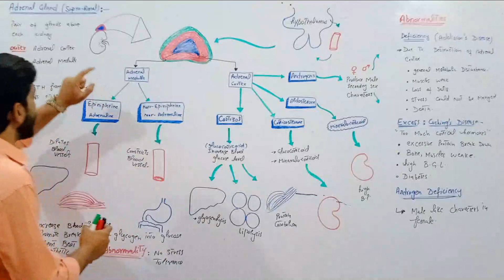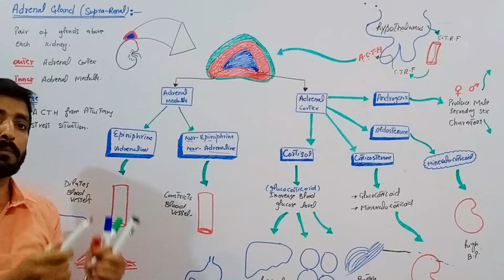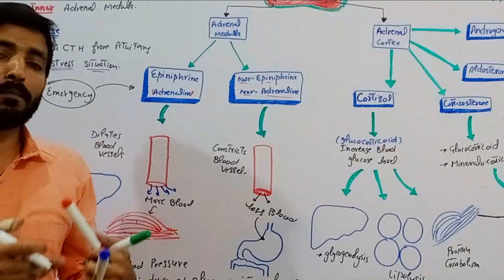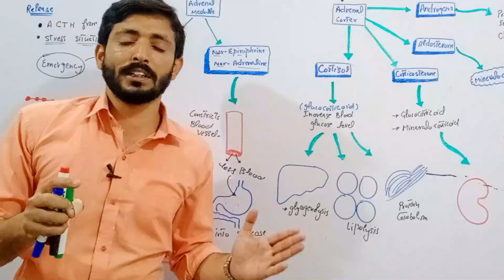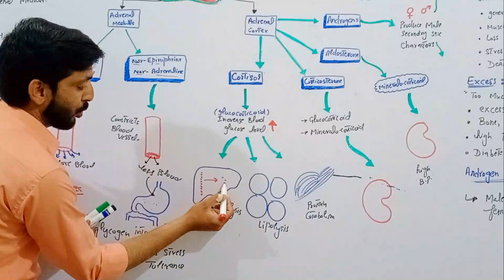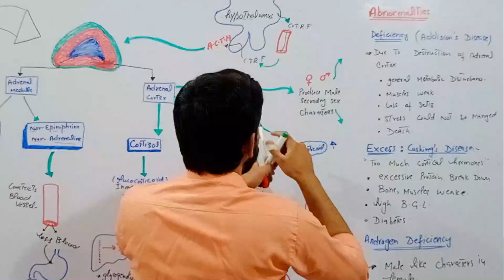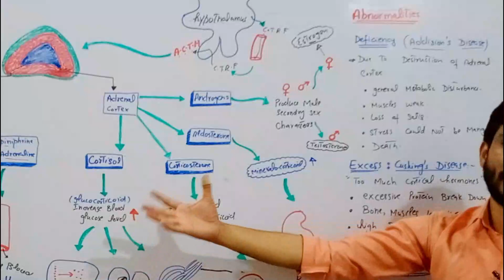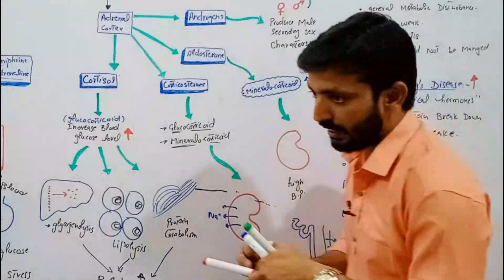Adrenal Gland (Adrenal cortex and Adrenal medulla hormones) | Biology 12th | Chapter 17| Lecture 24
2nd year Biology chapter 17 coordination and control
Adrenal gland in urdu and Hindi easy explanation
Adrenal cortex and Adrenal medulla hormones
The adrenal cortex produces several hormones. The most important are aldosterone (a mineralocorticoid), cortisol (a glucocorticoid), and androgens and estrogen (sex hormones). Aldosterone helps the kidneys control the amount of salt in the blood and tissues of the body.

he adrenal medulla, the inner part of an adrenal gland, controls hormones that initiate the flight or fight response. The main hormones secreted by the adrenal medulla include epinephrine (adrenaline) and norepinephrine (noradrenaline), which have similar functions.

Role of adrenal gland during emergency situation
Cushing's disease
Addison disease